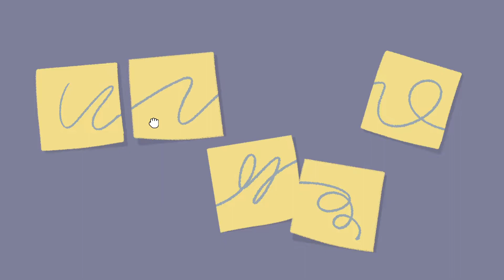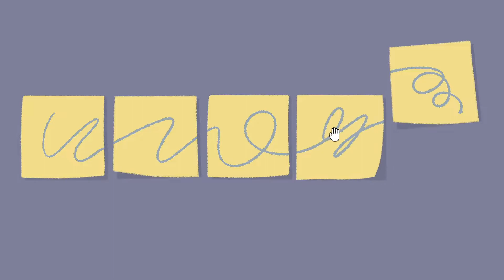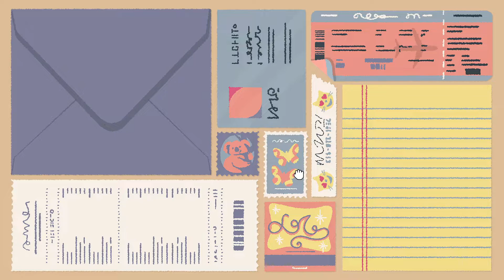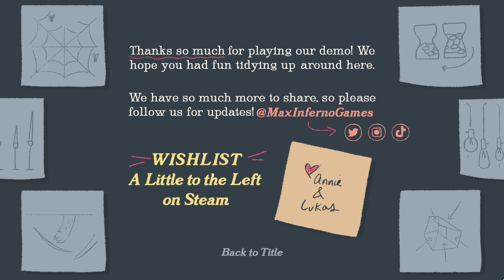A Little to the Left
A simplistic game about properly organizing.